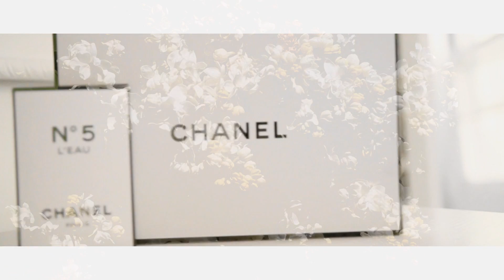Summer Room Tour '17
Links  ||

I use MagicLinks for all my ready-to-shop product links.

a g e: 20
e d ι т ι n g: Premiere Pro + Photoshop
c a м e r a: Canon T5i + Sigma 18-35 f1.8

Love perfumes? Try Scentbird! I love them!